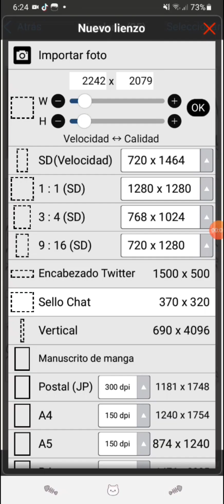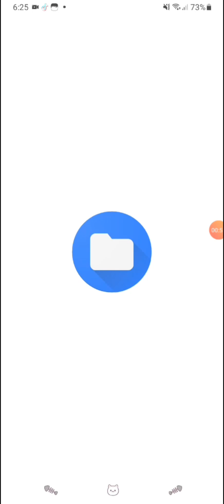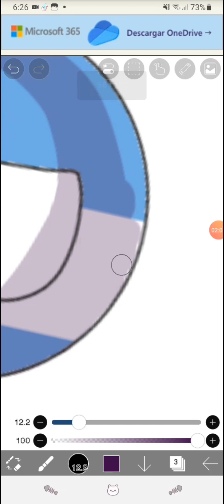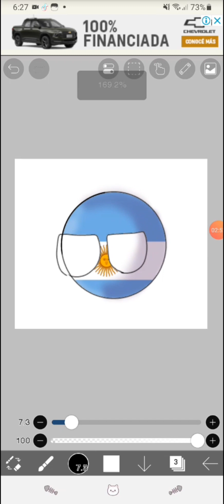Como hacer countryballs a mi estilo😸